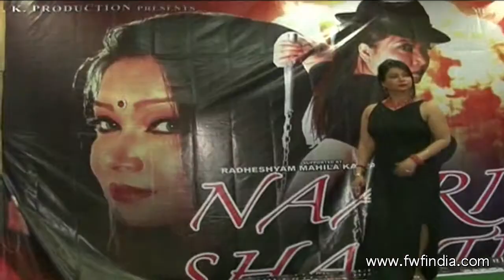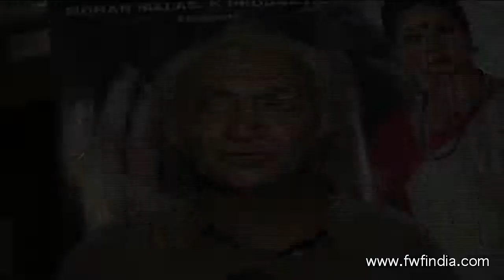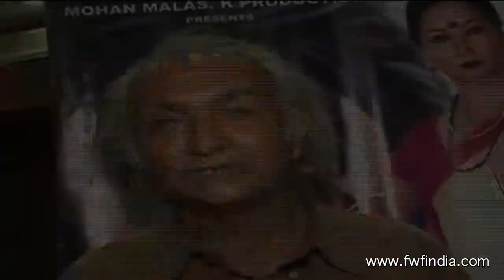Music Launch Of Film NAARI TERI SHAKTI ANOKHI